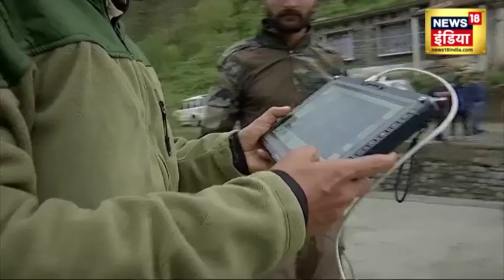Poonch Terror Attack : पुंछ हमले में बड़ा खुलासा, आतंकियों को किसने दी पनाह ? | Jammu and Kashmir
जम्मू कश्मीर पुलिस ने शुक्रवार को दावा किया कि पिछले हफ्ते पुंछ (Poonch Terror Attack) में हमले की आतंकी साजिश का पर्दाफाश हो गया है. 6 स्थानीय लोगों को आतंकियों को पनाह देने के आरोप में गिरफ्तार किया गया है. इन आतंकवादियों ने पाकिस्तान से ड्रोन के जरिए आए विस्फोटक और हथियारों का प्रयोग करके हमला किया था. पुलिस महानिदेशक (डीजीपी) दिलबाग सिंह ने कहा कि 20 अप्रैल का हमला एक सुनियोजित अटैक था जिसे 3 से 5 आतंकवादियों द्वारा अंजाम दिया गया था. आतंकवादियों ने पहले इलाके का मुआयना किया, इलाके को समझा और फिर हमले की जगह चुनी.

Jammu and Kashmir Police on Friday claimed that the conspiracy behind the attack in Poonch last week (Poonch terror attack) has been busted. 6 local people have been arrested for trespassing. These copyrights were attacked by drones from Pakistan using blasts and speculations. Police Explosives (DGP) Dilbag Singh said that the April 20 attack was a well-planned attack that was executed by 3 to 5. The terrorists first inspected the terrorist, understood the area and then decided the place of attack.